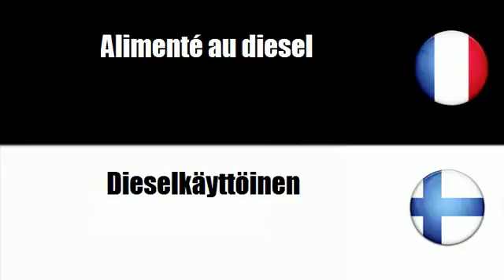# Suomi=Ranska # Teema = Dieselkäyttöinen